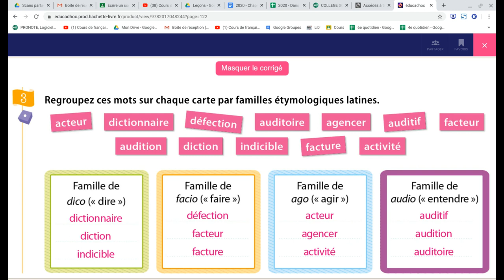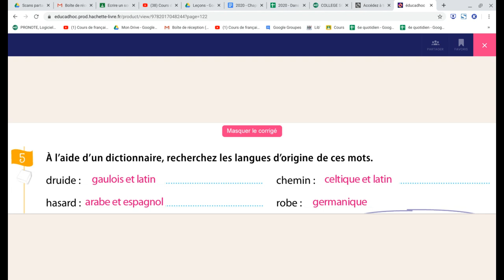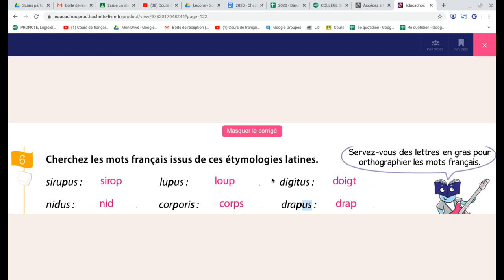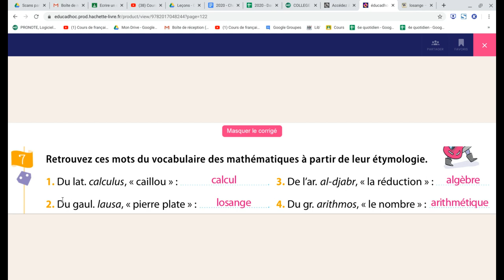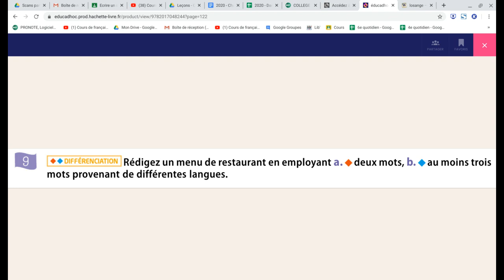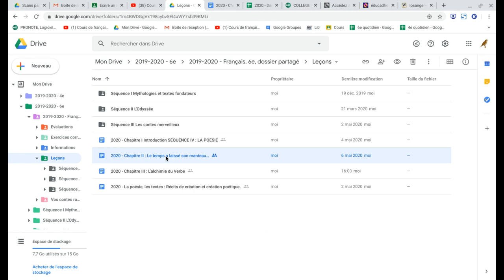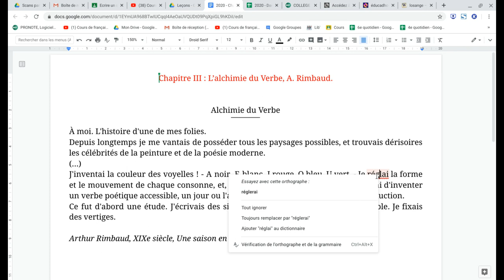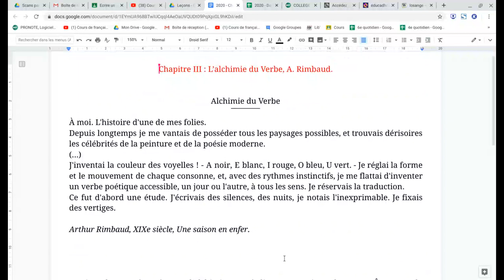1405 Correction des exo sur l'étymologie. Etude de Alchimie du Verbe.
Pour vendredi, faire les préparations des dictées p 50 et 51.